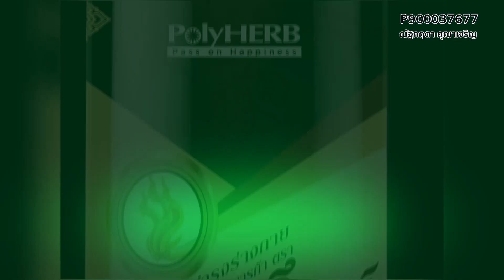ชอบง่ายหน่ายเร็ว - พญ.วรรณวิพุธ สรรพสิทธิ์วงศ์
ชอบง่ายหน่ายเร็ว
highlight ChurakChuros(LIVE) 20 ตุลาคม 2564
พบหมอฟ้า พญ.วรรณวิพุธ สรรพสิทธิ์วงศ์ แพทย์ดูแลระบบสุขภาพองค์รวม
ดำเนินรายการโดย งามทัศน์ สุทธิประภา